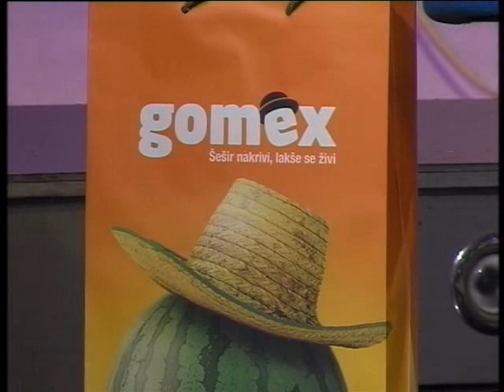Talk Show 589 003